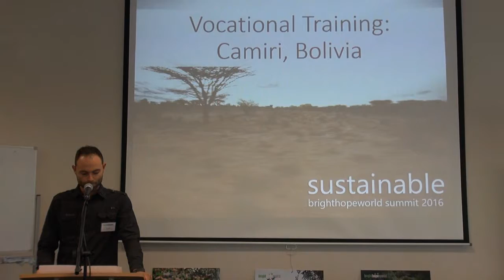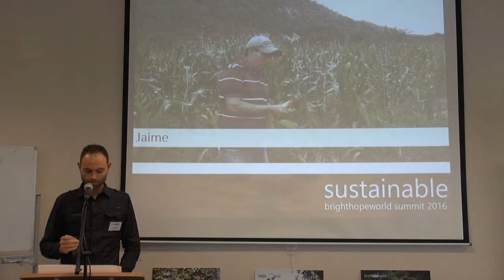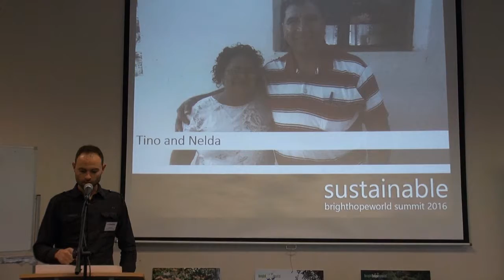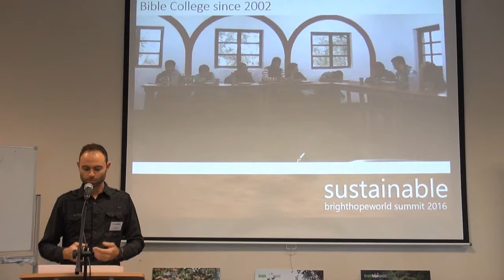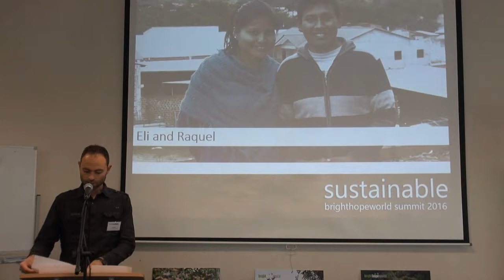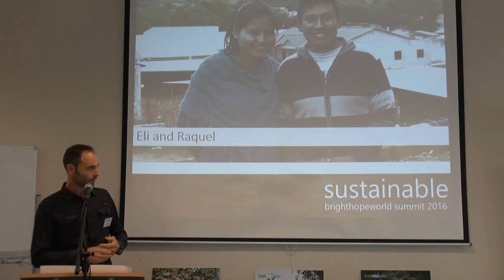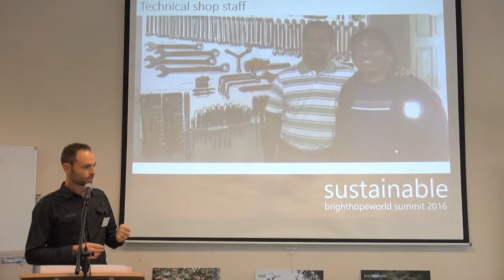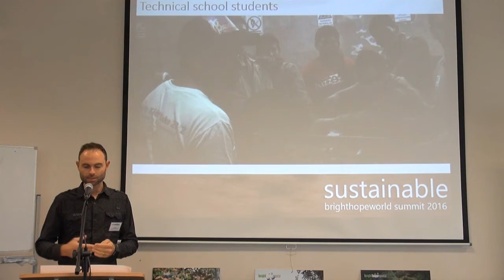Bright Hope World - Summit 2016 - Session 2.2: Tim Wells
BHW South America Partnership Facilitator Tim Wells shares about vocational training in Camiri, Bolivia.